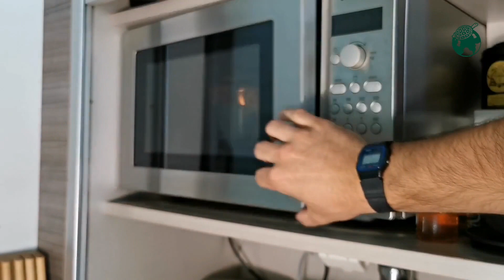Coussin noyau de cerise - Nature & Découvertes